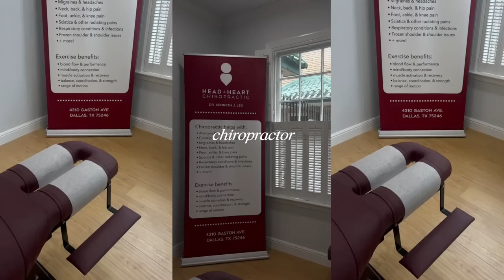What I'm Giving for Christmas! Holiday & Plastic Surgery Prep! VLOG